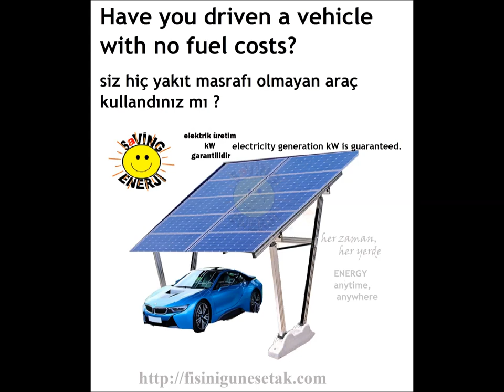SİZ HİÇ YAKIT GİDERİ OLMAYAN ARAÇ KULLANDINIZ MI ?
HAVE YOU EVER DRIVED A VEHICLE WITHOUT FUEL EXPENSE?
       We implement off-grid (non-electric), battery-free AC and DC DC electric vehicle charging stations anytime, anywhere.
   (electricity production is guaranteed.)
      her zaman, her yerde şebekesiz (elektriksiz) , aküsüz AC  ve DC DC elektrikli araç şarj istasyonları uyguluyoruz.
  (elektrik üretim garantilidir.)
fişini güneşe tak
güneş_paneliİNSTAGRAM ; saving_gunes_enerji